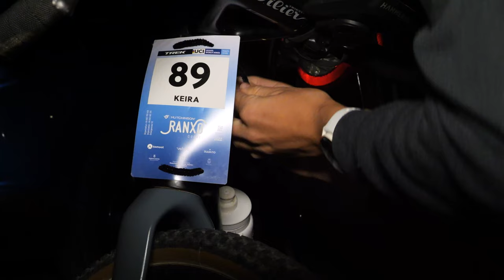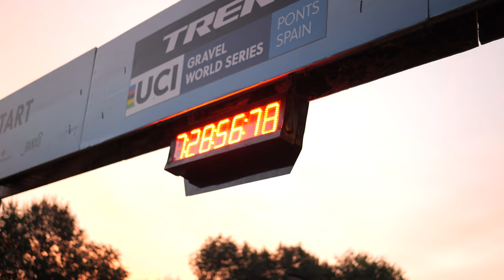Race Disaster at the Ranxo Gravel World Series